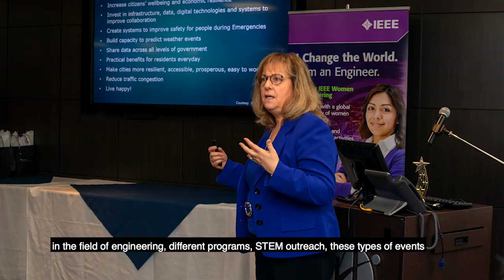Women In Engineering Event @ Humber